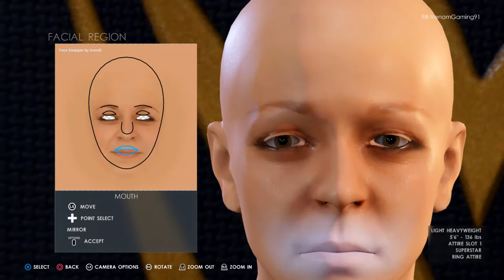WWE 2K22 Female My Rise Part 1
Today, I will be playing WWE 2K22 MyRISE! WWE 2K22 MyRISE is basically My Career Mode from Past WWE games. In this video, Marybeth my wife will be  smashing everybody on the PC all the way up to raw and smackdown

Start your career and finish the competition by taking on not one, but two MyRISE adventures. Featuring unique male and female storylines, MyRISE lets you choose your journey like never before.

WWE 2K22 is an upcoming professional wrestling video game developed by Visual Concepts and published by 2K Sports. It is the twenty-second overall installment of the video game series based on WWE, the ninth game under the WWE 2K banner, and the successor to 2019's WWE 2K20